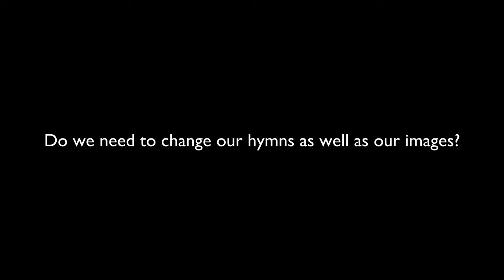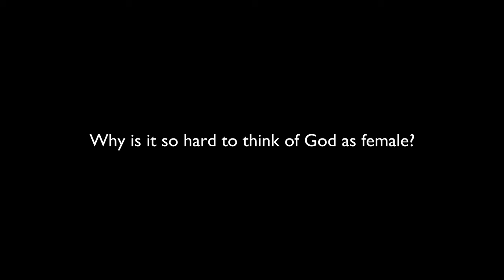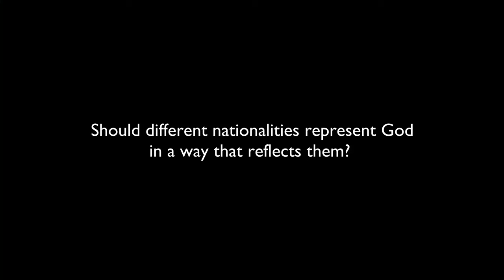God is Not a White Man - Oct 2023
What does it mean when – from our internal assumptions to our shared cultural understandings – God is presented as white? Chine McDonald reflects on what happens when we face hard and painful truths about race, identity and the imago Dei - the idea that every human, no matter what their colour, has a special quality that resembles the divine beauty of God.

Chine McDonald is the Director of Theos Think Tank.